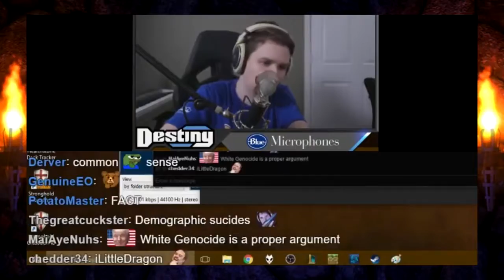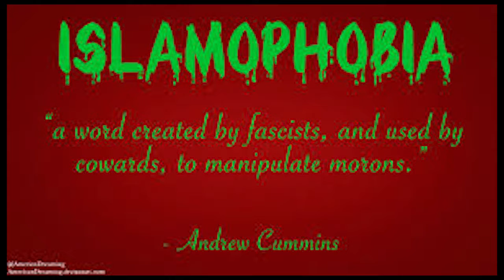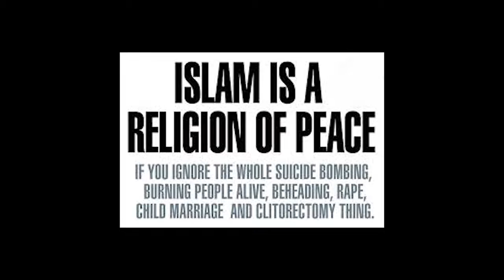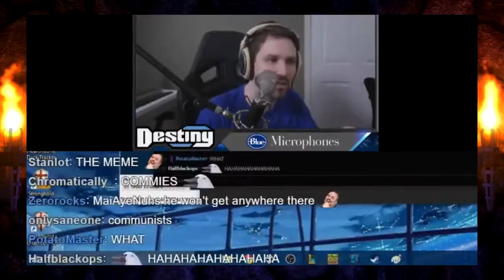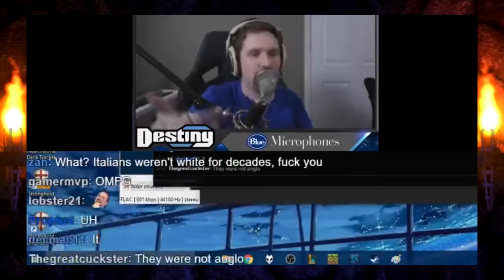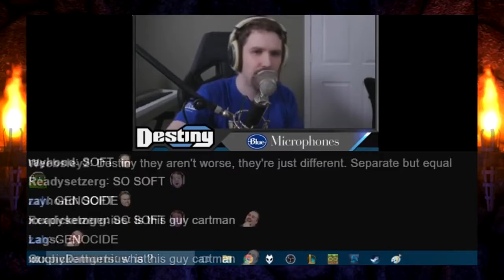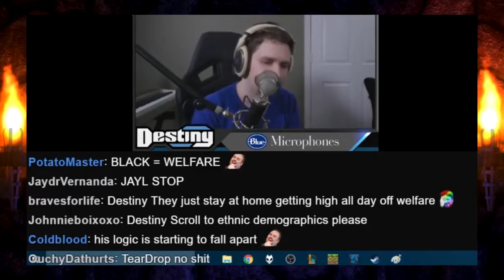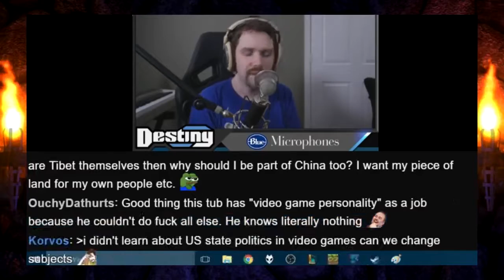Destiny Debating with Sargon Inspired Me to Make This!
I should put a warning before this video, I won't because if you are watching random videos I hope flashing light won't cause you to go into seizures. The Ideas are as sort of out there.